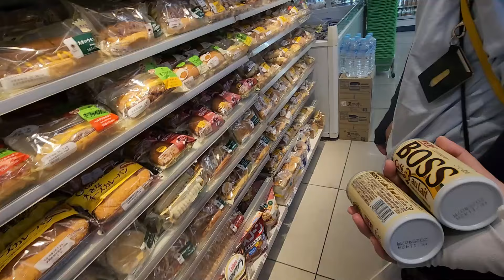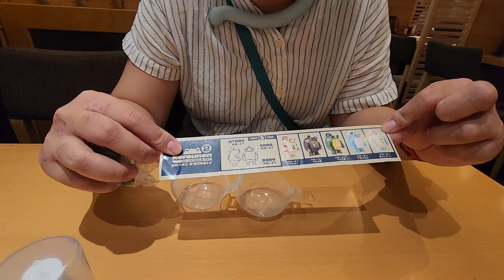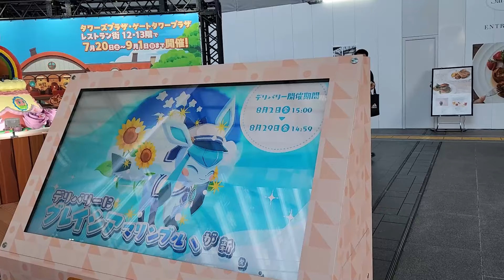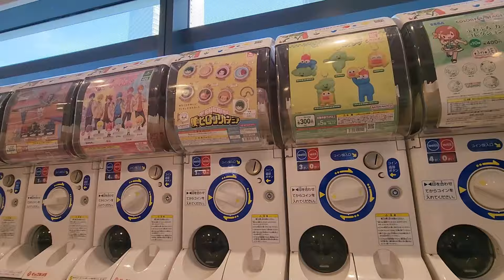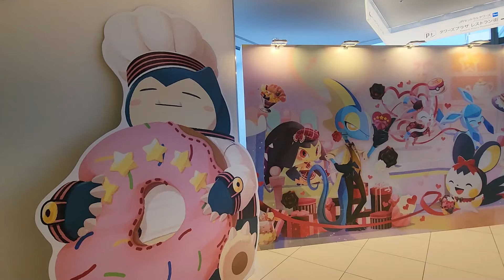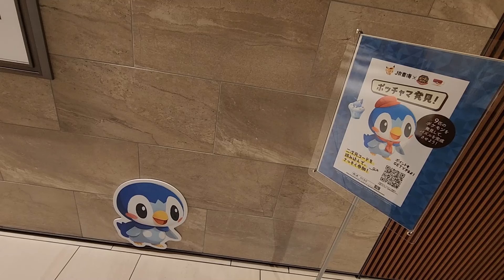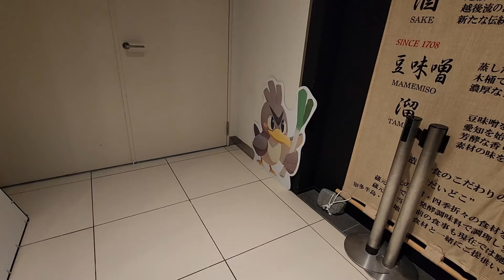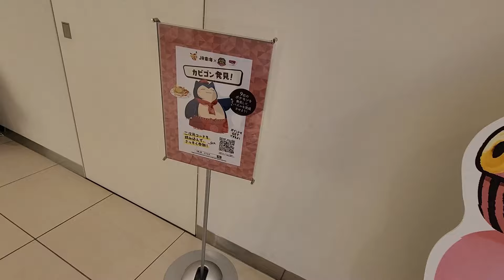*Pokémon Hunt in Nagoya, Japan! Can We Find Them All?* | Gaijin Vlogust vlog (#2)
Join us on a Pokémon adventure through Nagoya's JR Gate Tower and Towers! We're on a mission to spot all the adorable Pokémon characters hidden throughout the 12th and 13th floors. It was a tiring but super fun challenge! The Pokémon illustrations are absolutely precious. Let us know if you've spotted any of these cuties!

|||FOLLOW US|||

|||Background Music|||
Italian Morning - Twin Musicom